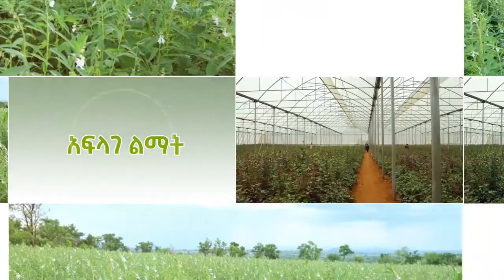ሽሽት - አጭር ድራማ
የኢትዮጵያ ልማት ባንክ የሚያዘጋጃቸው አጫጭር የቴሌቪዥን ድራማዎች (Short Television Dramas by Development Bank of Ethiopia)